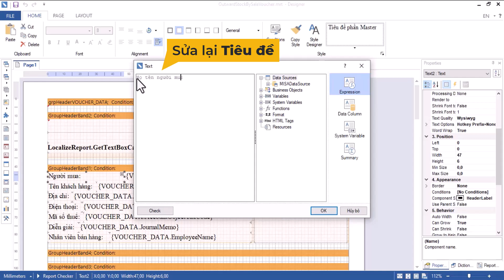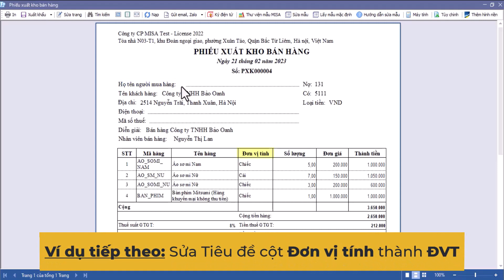[MISA SME] Hướng dẫn sửa mẫu - Sửa Tiêu đề trên chứng từ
- Nội dung hướng dẫn: Hướng dẫn sửa mẫu - Sửa Tiêu đề trên chứng từ trên MISA SME
- Tài liệu hướng dẫn: